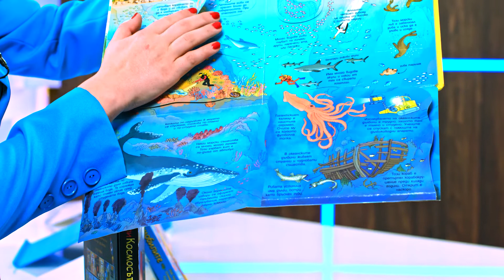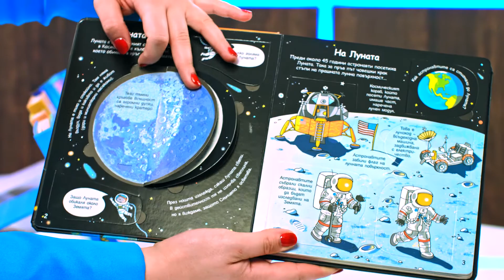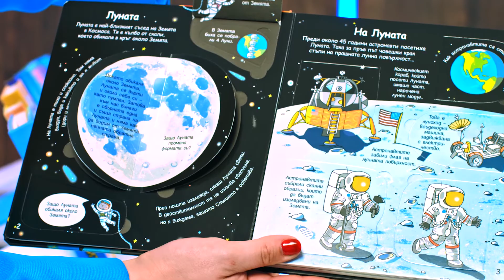Издателство Фют - Книги от поредицата "Откриватели" - store.bg